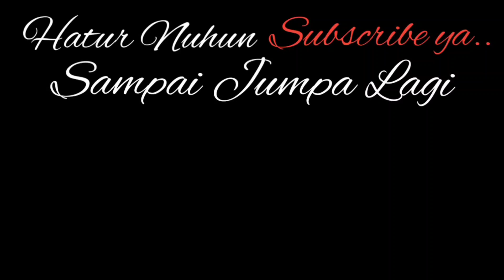Kuda Lumping REAK RAJAWALI ( SPMS ) SINAR PUSAKA MEKAR SALUYU 💥 raffasya Hanif permana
Lingkung Seni Kuda Lumping REAK RAJAWALI ( SPMS ) SINAR PUSAKA MEKAR SALUYU ,